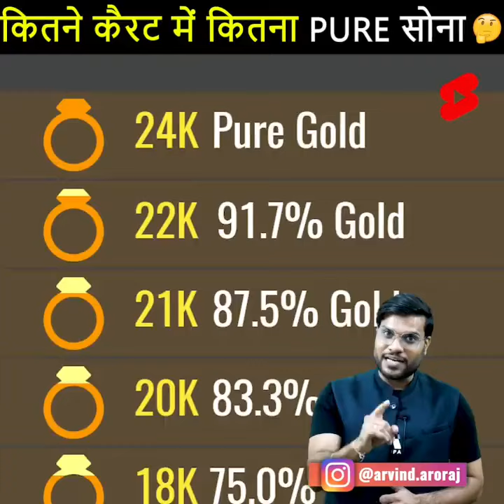kese pata kare ki gold pure ha